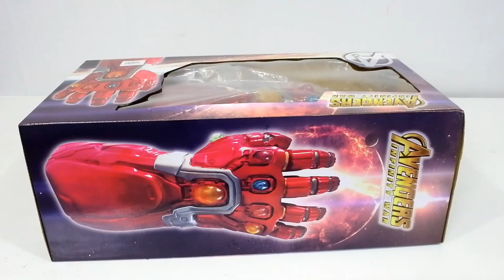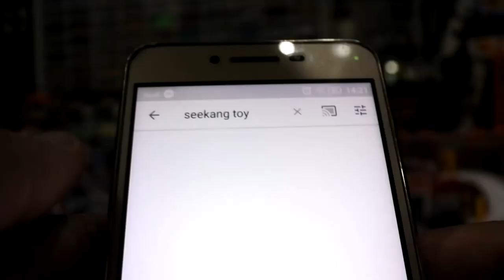Iron Man Nano Gauntlet Endgame ตัวล่าสุดจากร้าน ชั่ววูบModel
ถุงมือ Nano Gauntlet ตัวล่าสุด Avengers Endgame จากร้าน ชั่ววูบModel